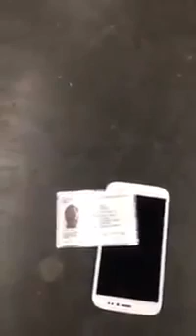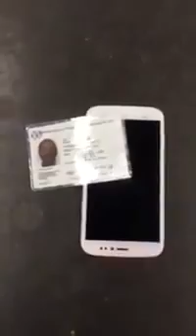Abuso de policías de Francia genera indignación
La policía detuvo a un jugador de rugby en silla de ruedas llamado François Bayga, al cual humillaron en un andén de la estación de Lyon, al obligarlo a desnudarse y presentar sus papeles e identificación.